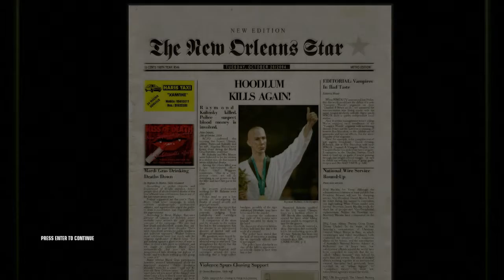Nostalgia: Hitman Blood Money (THE BIRDSSS)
Birds gone wild, 'nuff said.